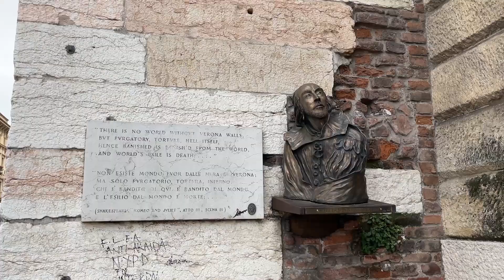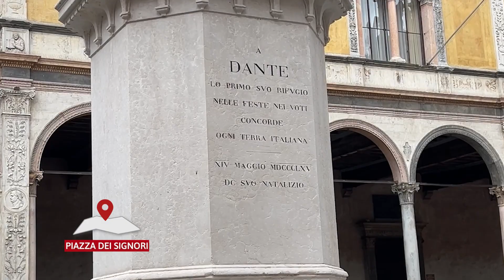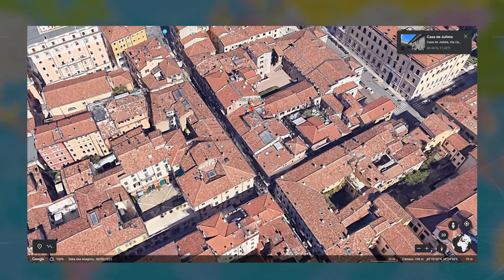Verona no Descubra pelo mundo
DESCUBRA PELO MUNDO 🇮🇹 O nosso passeio pela Itália continua e hoje a gente conhece a terra de Romeu e Julieta. Márcio Miguel segue na parte norte e mostra as belezas e os encantos de Verona.